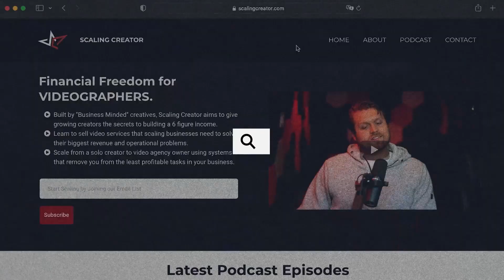Social Media Expert—A Kid of God on a Mission to Change the World - Scaling Creator Episode 9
Host: Soren Dickens
Guest: Thor Aarsand

Podcast Summary:
Tune in to the Scaling Creator podcast, hosted by Soren and Eriksen Dickens. In this episode, they chat with Thor Aarsand, the mind behind @lifebythor with 133k+ Instagram followers. Explore Thor's journey to authenticity, overcoming doubts, and achieving social media triumph. Learn how to stand out, live with purpose, and embrace a higher calling.

Main Topics:
1. Vulnerability and ego setbacks as pivotal for deep self-awareness and growth
2. How Self-reflection helped him find his core mission
3. Embracing authenticity by revealing your true self in business relationships
4. Surrendering himself to a higher purpose in life

Key Lessons:
1. Embrace ego setbacks fearlessly; they unveil profound insights about yourself and your untapped potential.
2. The fastest way to grow as a person is through entrepreneurship.
3. You can’t be confident if you don’t know who you really are.
4. Stay true to your core values and don’t compromise just to earn more.

Notable Quotes:

1. "You're supposed to experience growth through experience, have deaths of your ego, which forces you to connect even more with yourself and who you actually are, and rebuild on that foundation." (Timestamp 15:10)
2. "You have to be willing to explore the darkness. You have to be willing to go into those extremely painful, dark parts of yourself because that is the key that is unlocking the most beautiful parts of yourself, that is unlocking your true potential." (Timestamp 23:05)
3. "It's once you are able to tap into all of the aspects of who you are, that's when your superpower arrives. That's when you become a beast. That's when you become unforgettable." (Timestamp 35:14)
4. “Your perspective, experience, trauma, adversity, all of the things, working through those and really reflecting on them, and most importantly, being hyper present in the moment to take it in is really important as a creator." (Timestamp 39:07)
5. “Really at the end of the day, storytelling should be in everything you do... The only thing that is unique anymore is really your story." (Timestamp: 45:38)
6. "All of the personal work has become the professional work, and the professional work is also the personal work. Like, that's what I love about business." (Timestamp 48:20)